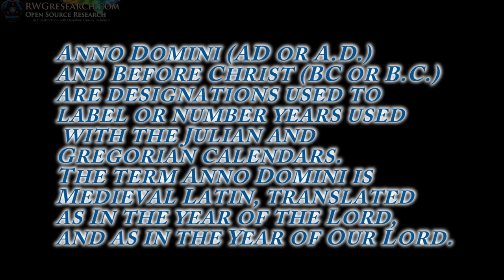Merry Christmas + Fantastic Time lapse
God Bless and Merry Christmas

~Russ Gries